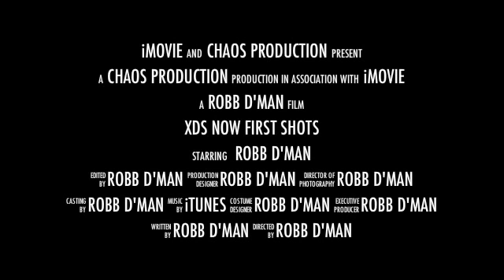XDs First Shots....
Me having fun with video editing software.
this really is the first shots with the Springfield XDs..